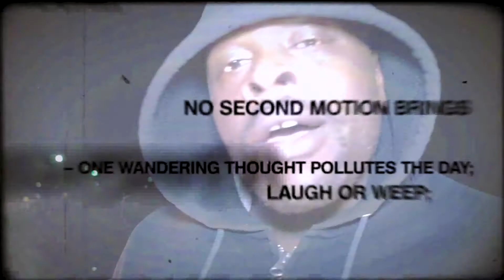Los - I AM ( Official Video)